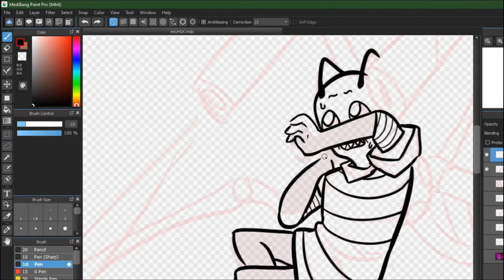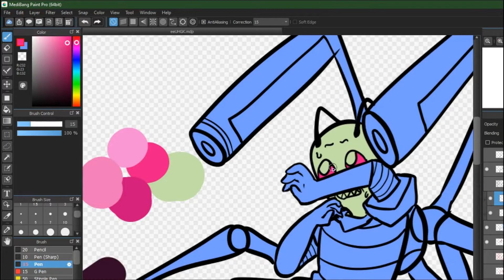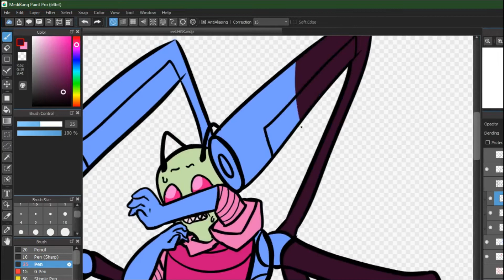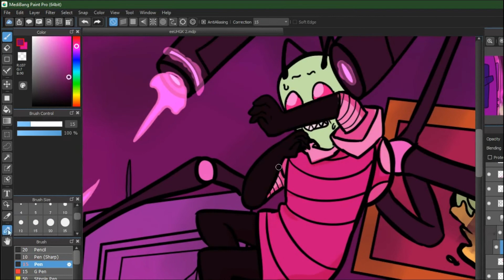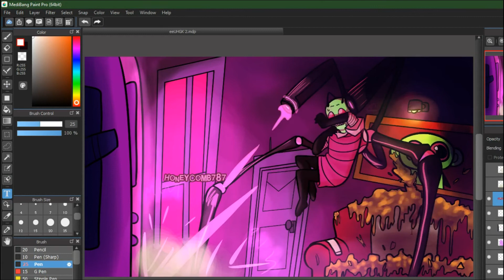[SPEEDPAINT] [Screenshot Redraw] Invader Zim: eeUHGK!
A little late here, but GOSH I loved that movie! So I drew one of my favorite parts! Hope you all enjoy :3

I am a young digital & traditional artist, who also has interest in animation and story making!